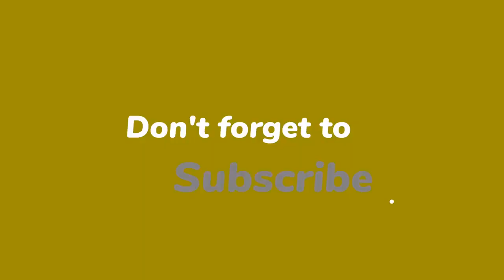Henny Huisman vol-le-dig gesloopt: ‘Ik word zó moe van die man!’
Henny Huisman wekt enorm veel ergernis met zijn nieuwe hobby. De vroegere tv-ster basht tegenwoordig dagelijks een andere BN’er. “Henny, go home! Ik ben echt zó klaar met die man.”